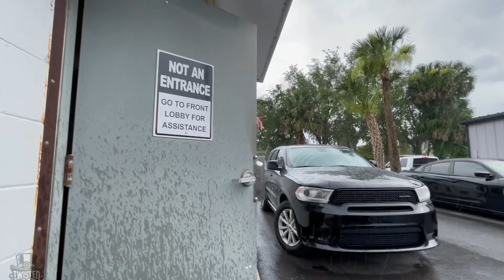Police Chief, Lieutenant Don’t Understand 4th Amendment (..And With Confidence).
Orange City Police Department in Florida.
After refusing to speak to me for nearly 10 months about a 4th amendment rights violation chief Way e Miller speaks to me after a happens to run into him. He makes it clear that he does not think police need REASONABLE ARTICULABLE SUSPICION of a specific crime before they can demand your identification under the threat of arrest.
What may be even worse is that lieutenant Jason Ward who happens to be in charge of training at this department chimed in claiming the same things!
This may explain why some officers so confidently violate rights if the people.

***As always if you do choose to reach out to any member of this department or any department to redress your grievances as is your right remember that you will be seen by the department as a representative of the community of truth, accountability and transparency seekers. Many law enforcement agencies attempt to discredit and demonize that community any chance they get sometimes by bending truth and reality or showing only small bits of info. While it is your right to speak freely as you wish I would personally ask that you act in a manner that continues to show us as “the bigger person” and we can be extremely firm and concise while remaining cordial and matter of fact.
As always myself, Twisted Luck Truth, Twisted Luck Media and my associates never condone violence or threats of violence. We are careful to operate within all established laws and always conduct business peacefully.***